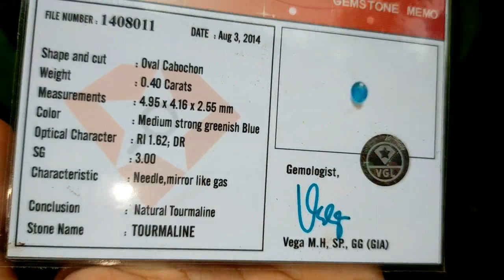Permata Biru Tourmaline Plus Id Card memo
Permata Biru Tourmaline Plus Id Card memo biru menyala

batu kecil yang langka mewah.

Batu permata adalah sebuah mineral, batu yang dibentuk dari hasil proses geologi yang unsurnya terdiri atas satu atau beberapa komponen kimia yang mempunyai harga jual tinggi, dan diminati oleh para kolektor. Batu permata harus melewati tahap pemolesan sebelum dijadikan perhiasan. Di dunia ini tidak semua tempat menghasilkan batu permata. Sebuah batu disebut permata apabila memenuhi beberapa syarat. Antara lain memiliki ketahanan, keindahan, dan kelangkaan. Di Indonesia ada banyak daerah yang menghasilkan ragam batu permata populer. Ragam jenis batu permata populer yang berasal dari daerah-daerah Indonesia antara lain di provinsi Aceh dan Padang yang terkenal dengan jenis batu Idocrase Banten ada batu Kalimaya, di Lampung dengan batu jenis-jenis anggur yang menawan dan jenis cempaka, di Pulau Kalimantan dengan Kecubungnya (amethys), dan Intan (berlian). Batu permata mempunyai nama dari mulai huruf a sampai huruf z yang diklasifikasikan menurut kekerasannya yang dikenal dengan Skala Mohs dari 1 sampai 10. Permata yang paling diminati di dunia adalah yang berkristal yang selain jenis batu mulia seperti Berlian, Zamrud, Ruby dan Safir, batu-batu akik jenis anggur seperti Biru Langit, bungur atau kecubung yang berasal dari Tanjung Bintang, Lampung saat ini banyak di buru oleh para kolektor karena kualitas kristalnya.